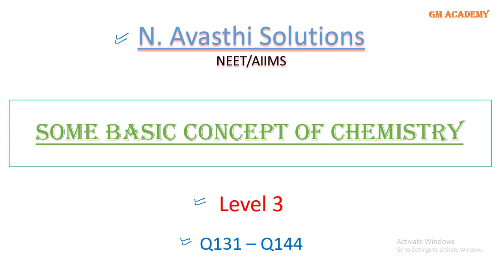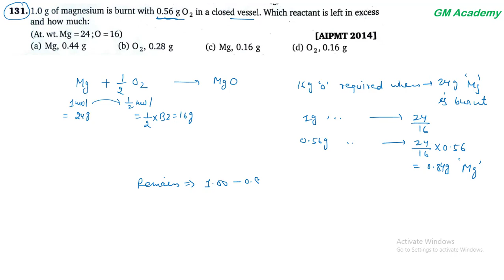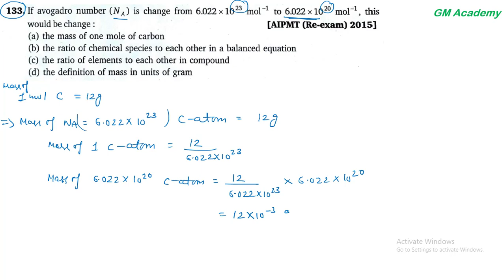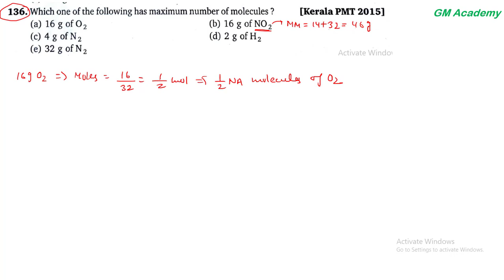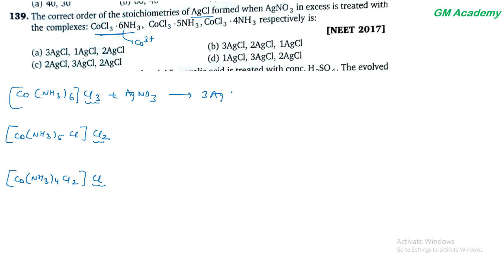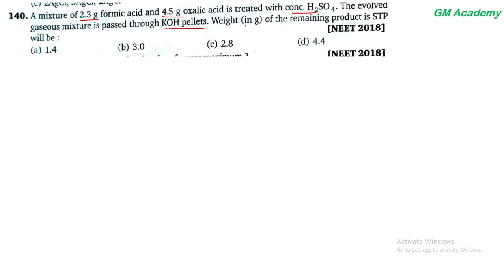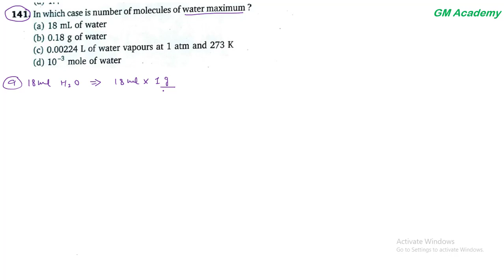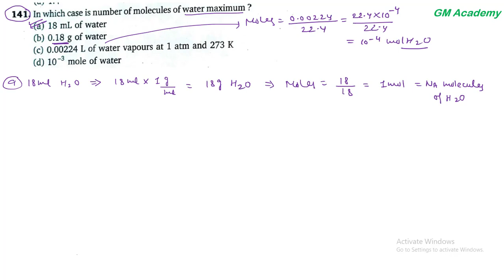Some Basic Concept Of Chemistry | Level 3 | Q131 - Q144 | NEET | N Avasthi Solutions | GM Academy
In this Video we explain detailed solution of Some Basic Concept Of Chemistry Level 3 (Q131 - Q144) || N Avasthi Solutions || GM Academy